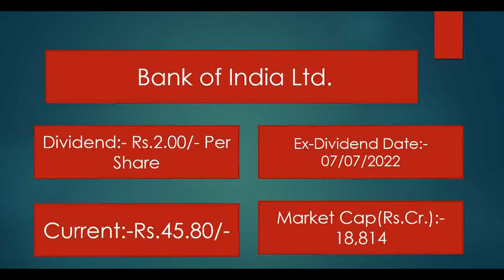Bank of India Ltd Shares Latest News. Bank of India Ltd Dividend Latest News 2022.